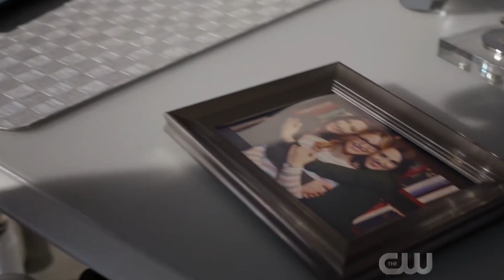Supergirl - Lose you to Love me